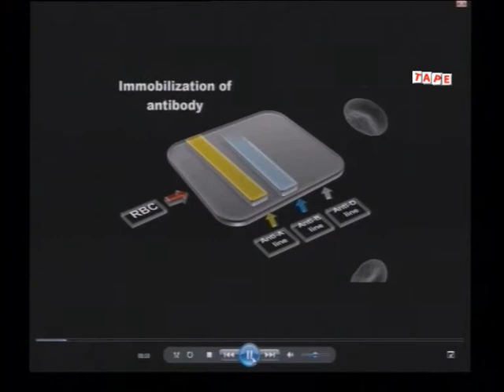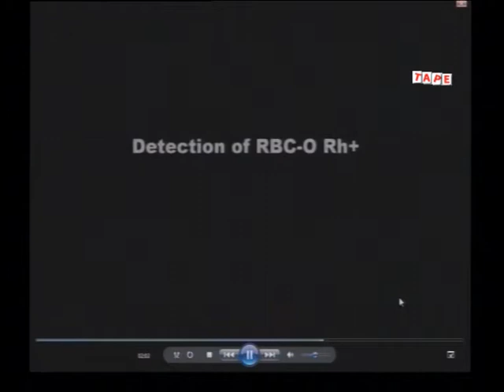การประยุกต์เทคโนโลยีทางฟิสิกส์ (1)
รายการเพื่อคุณภาพชีวิต
เรื่อง การประยุกต์เทคโนโลยีทางฟิสิกส์เพื่อตรวจสารชีวภาพทางการแพทย์
โดย ผศ.ดร.เติมศักดิ์ ศรีคิรินทร์